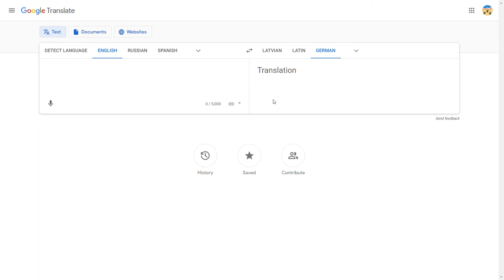When Sweden is SUS